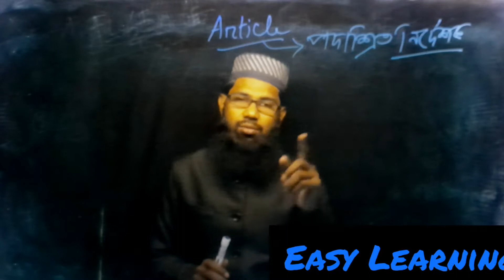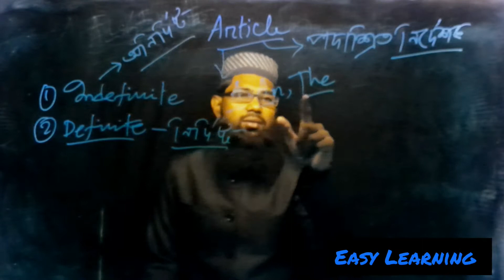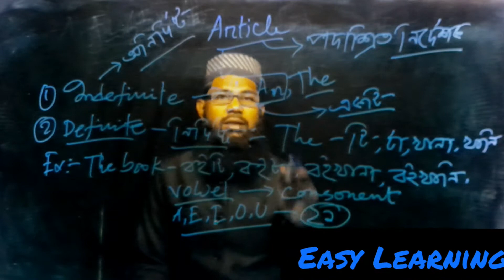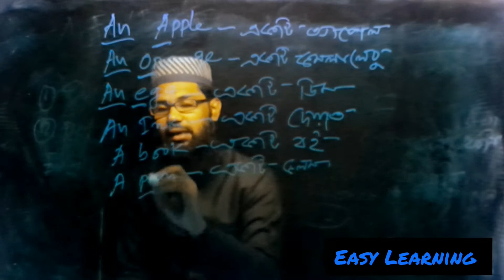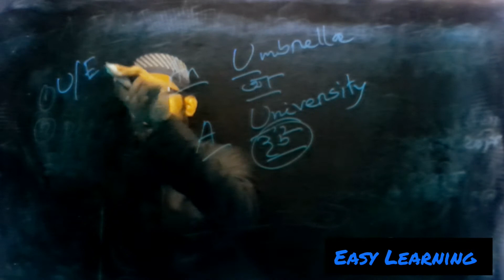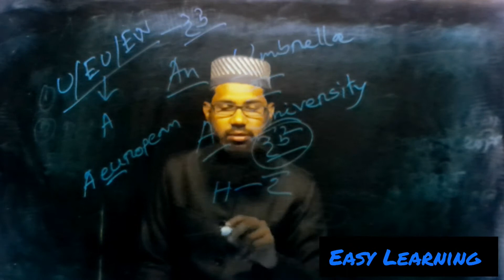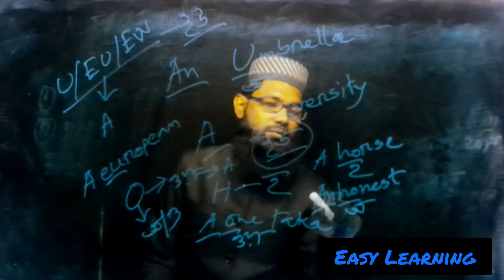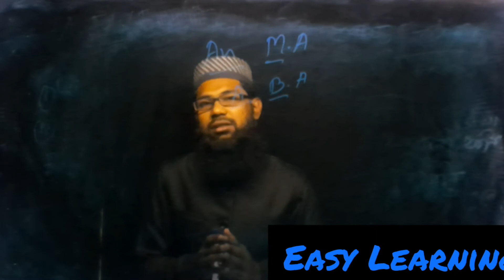এক tricks এ Article শিখুন Article||পদাশ্রিত নির্দেশক||English Grammar